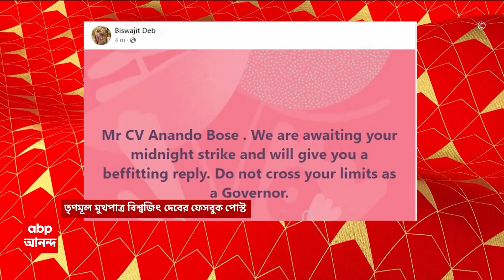Dilip Ghosh: 'রাজ্যপাল তাঁর দায়িত্ব পালন করছেন' প্রতিক্রিয়া দিলীপ ঘোষের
মধ্যরাতের হুঁশিয়ারির মধ্যেই এবার চিঠি-সাসপেন্স রাজ্যপালের। বোসের 'মিডনাইট অ্যাকশন', রাজ্যপালের জোড়া গোপনীয় চিঠি। একটি চিঠি পাঠানো হয়েছে নবান্নে, আরেক চিঠি দিল্লিতে পাঠানো হয়েছে। নবান্ন ও দিল্লিতে পাঠানো হয়েছে রাজ্যপালের খামবন্দি চিঠি। কী রয়েছে রাজ্যপালের সই করা জোড়া চিঠিতে? জল্পনা তুঙ্গে। 'রাজ্যপাল তাঁর দায়িত্ব পালন করছেন' প্রতিক্রিয়া দিলীপ ঘোষের